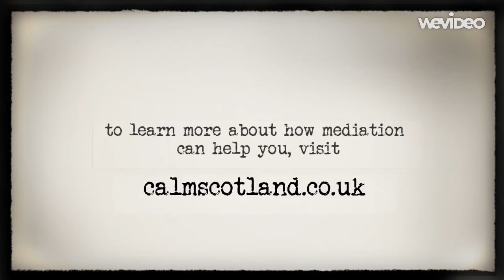Bill Eddy - On conflict, mediation & new ways for families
videoCALM by CALM Scotland - bridge differences with mediation.

This immensely practical interview features Bill Eddy, President of the innovative High Conflict Institute in San Diego and pioneer of simple techniques to reduce conflict in, amongst other things, separation.

During the discussion Bill whips out his second brain to explain what's going on internally when we act or react in conflict, and tells us some amazing tricks to switch high conflict people into problem-solving mode in only a few seconds. Applying his methods in and around mediation sessions could have a powerful effect on its chances of success, and we would highly recommend those separating as well as professionals in mediation or litigation to take note.

We could have talked for hours on end with Bill on this subject but, quite miraculously, have managed to condense a great deal of his outstanding work into just over 40 minutes! Bill takes us through some of the cutting-edge developments he has introduced across the pond, including the BIFF Response method and the life-changing New Ways For Families project that's gradually but systematically changing the face of family conflict resolution in California. The online model of NW4F is now extending this revolution across the globe, so in separation you can now access this wonderful resource no matter where you live.

Enjoy this little interview, therefore, and start thinking about learning some new skills in handling your conflict before making the big decisions after separation.